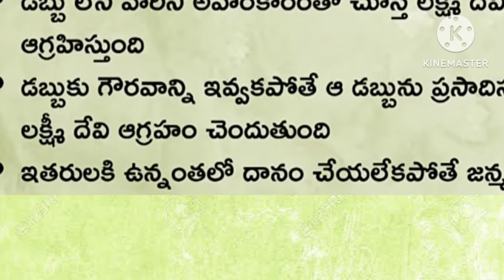తాళపత్ర సత్యాలు-29#లక్ష్మీదేవి కోపగించుకొనే పనులుమన ధర్మ సందేహాలుammacheppindicheddamu